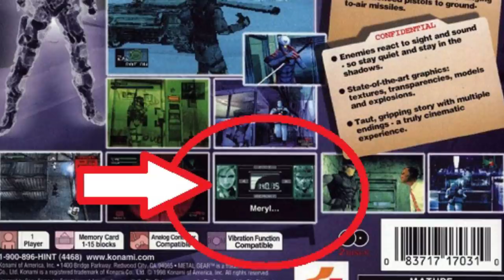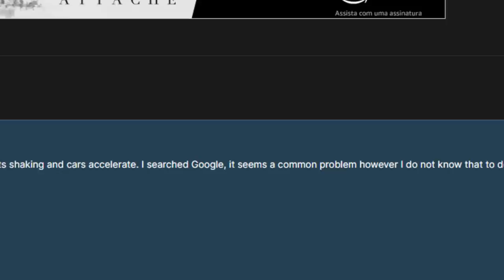Jogos que HUMILHAM você, se você PIRATEAR!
Concorra a um Outriders ou Oddworld

➤ PSN: hadessama94